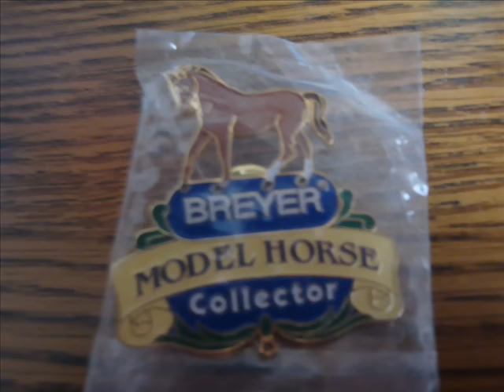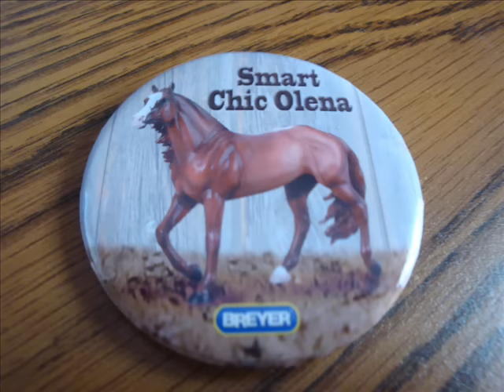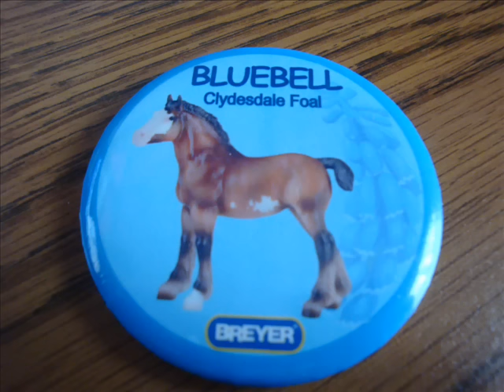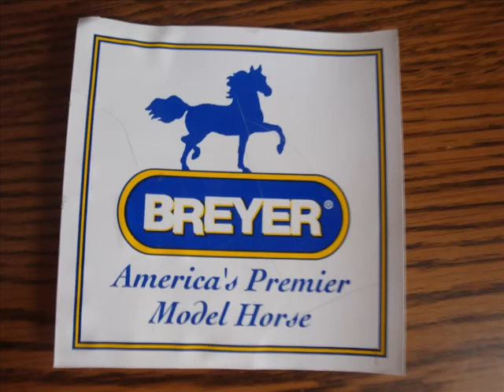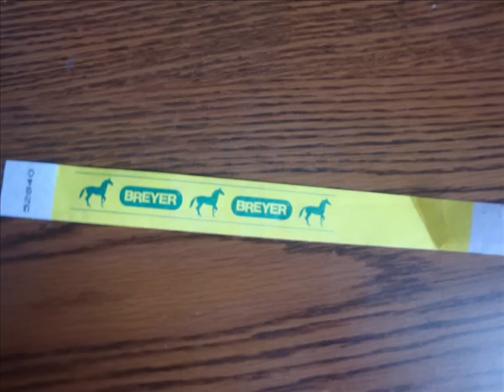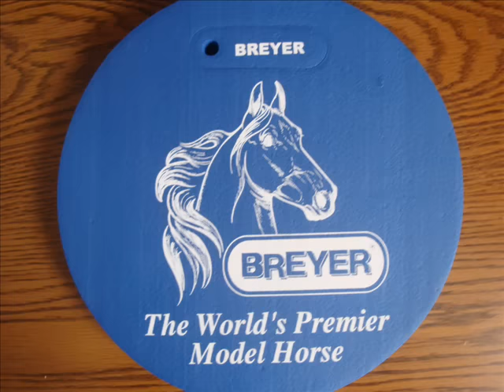Breyer Horses Memorabilia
Here is some Breyer Memorabilia that I have collected over the years!

Produced By: BreyerHorsesGroup

Honors!